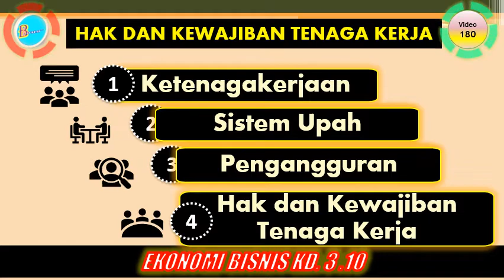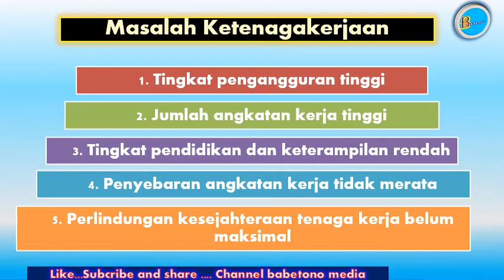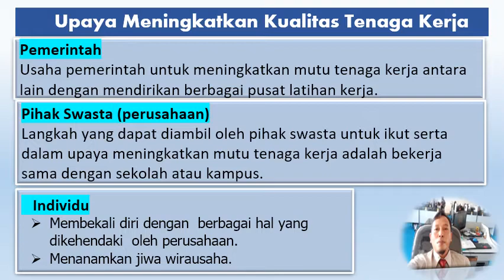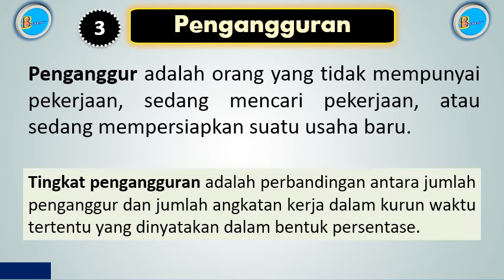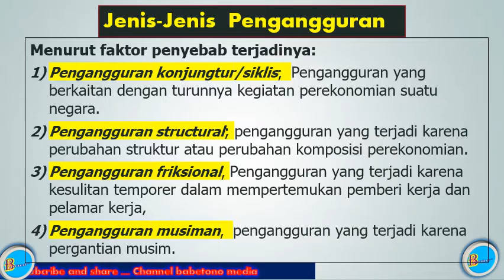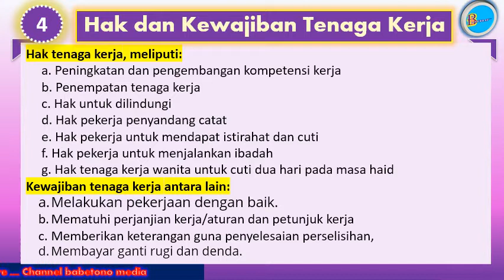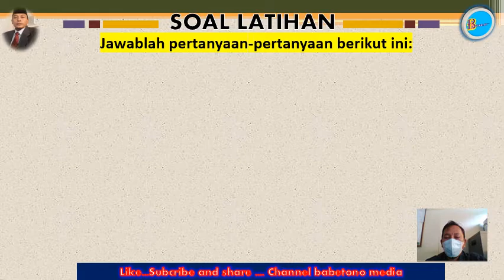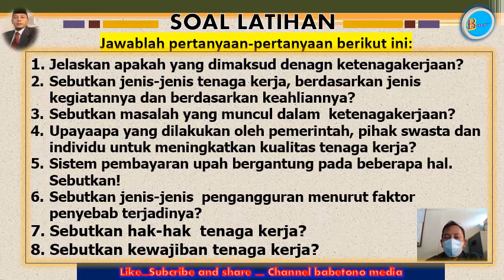Ketenagakerjaan - Hak dan Kewajiban Tenaga Kerja Mapel Ekonomi Bisnis KD.3.10.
180. Materi Ekonomi Bisnis KD.3.10. Ketenagakerjaan
Assalamualaikum warohmatullahi wa barokatuh…. Salam sehat dan kaya berkah untuk semuanya…
Pada  kesempatan ini kami sampaikan Video Materi Pembelajaran Mapel Ekonomi Bisnis KD.3.10. Ketenagakerjaan yang berisi:
1. Pengertian Ketenagakerjaan
2. Sistem Upah
3. Pengangguran
4. Hak dan Kewajiban Tenaga Kerja

Share….. Aplikasi Guru dan Tutorial  Penting!
*Aplikasi Guru dan Wali kelas :*

*Tutorial Meratakan Teks Kiri dan Kanan Pada MS. Excel Shg Sama Seperti Perataan Teks Pd Ms. Word*.
Semoga bermanfaat